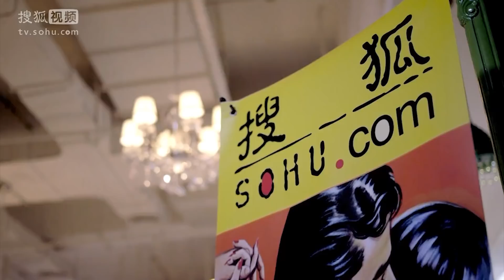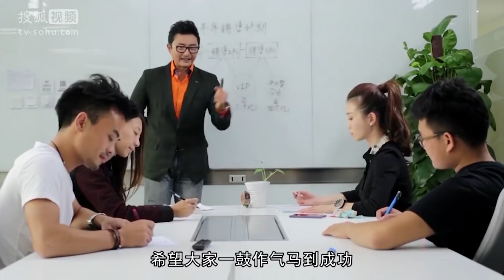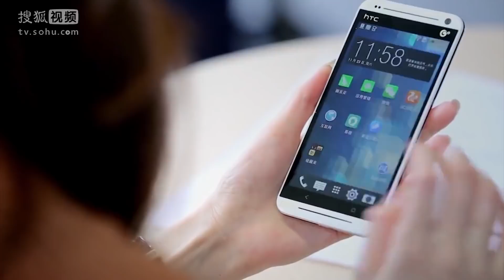Hài Trung Quốc 2019 Thuyết Minh | Qúy Cô Cực Phẩm - Tập 8 | Phim Hài Cười Vỡ Bụng